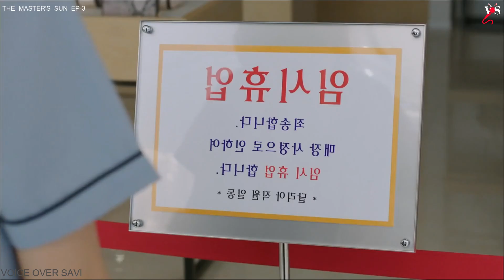ஆவியை காணும் சக்தி🥰💞 | EP:3 | Talky Tamil Dramas | MXT Dramas | Kdramas Tamil Explanation & Reviews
Full drama explained in Talky Tamil Dramas

VOICEOVERSAVI

The people who want to delete the footage (if I used one). instead of giving us a copyright strike, you can contact us at Mail: I will remove the content immediately. Or we are ready to give the revenue that we made from the video. Because we are spending more time to achieve our dreams. That includes much life.